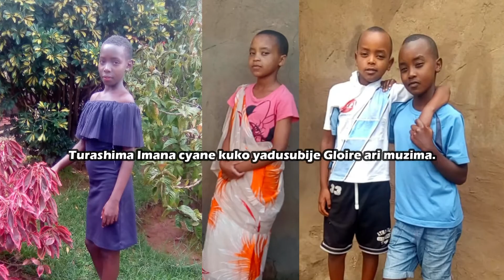GLOIRE by KIMENYI JOSEPH (Cover of NIRINGIYE UWITEKA BY URUMURI CHOIR, KABARORE SDA CHURCH)